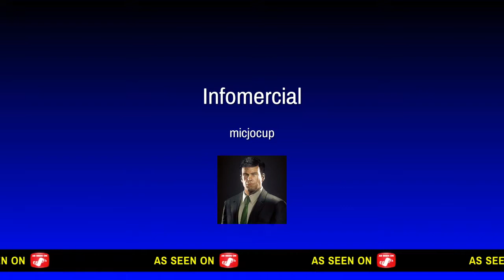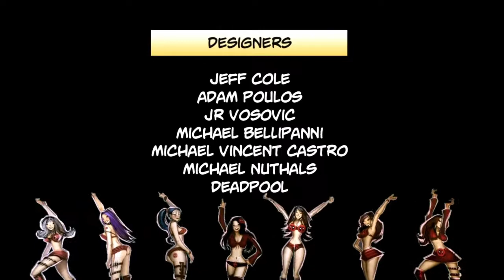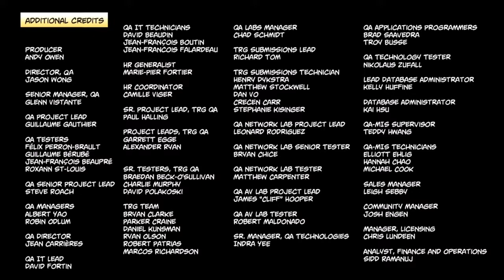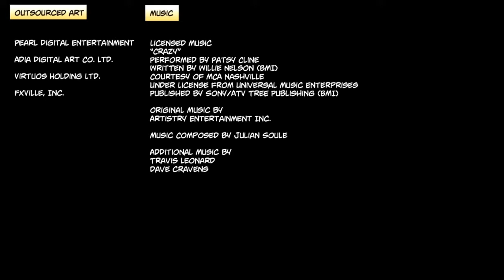Deadpool part 5